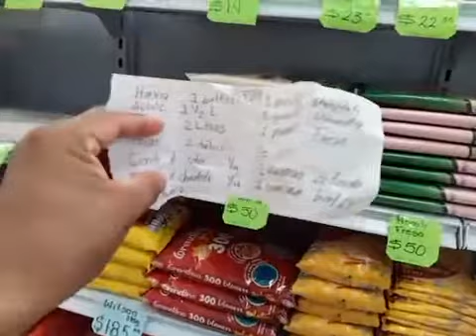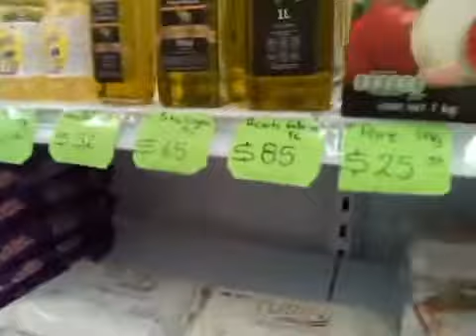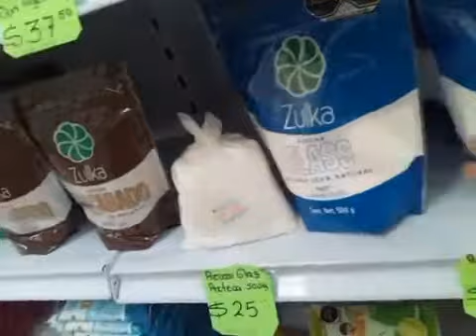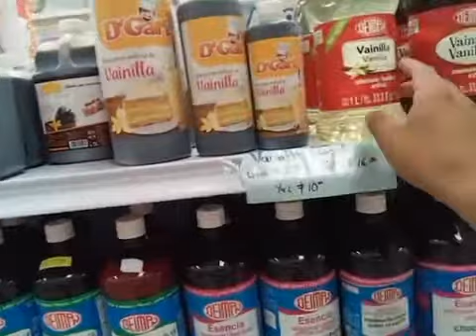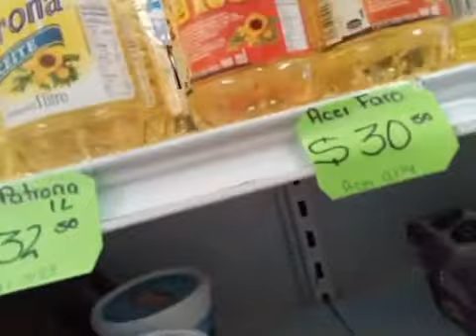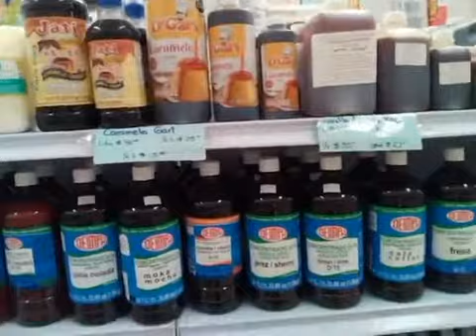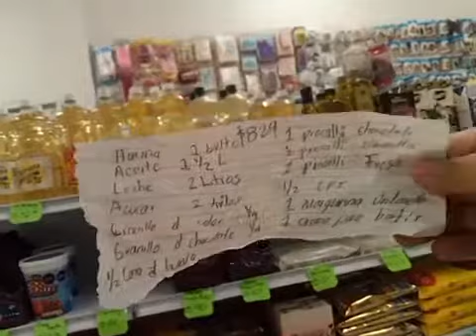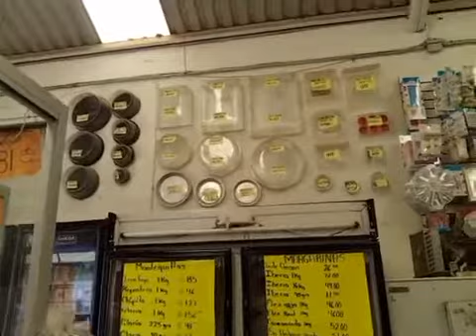MOSTRANDOLES LA TIENDA DONDE COMPRO MI MATERIAL PARA HACER LA DONAS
Hola espero que este video te guste, hoy voy a mostrarle la tienda donde compro el material para hacer las donas déjame tus comentarios que te pareció y si tienes alguna duda PUEDES PREGUNTAR